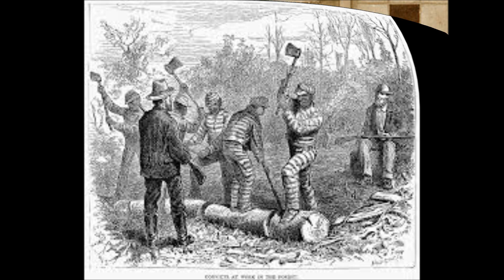Other Man A D Eker 2015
I know it as a John Mayall harmonica Track, but like in so many cases originaly its a Fieldholler from missisippi and sung in the day by many  a singers .Chaingang and farmwork(penitentiary)  i have done  this one before whit a french co producer from the Nation  cald CALIM, but this track i had allready done as a try out .